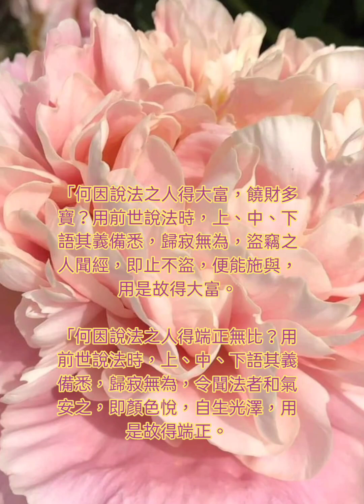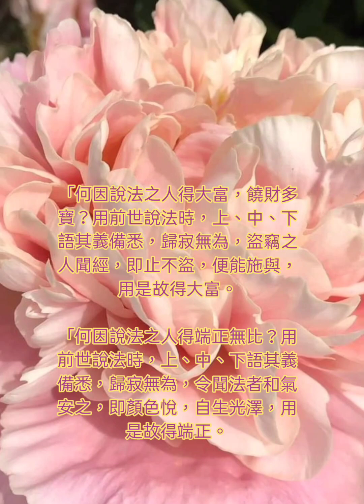《佛說賢者五福德經》⭐白話試析：釋心月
佛說賢者五福德經

西晉河內沙門白法祖譯

聞如是：

一時佛在舍衛國祇樹給孤獨園。佛告諸比丘：「賢者說法時，有五福德。何謂為五？其人所生則得長壽，是為一福德；其人所生即得大富，饒財多寶，是為二福德；其人所生即端正無比，是為三福德；其人所生即名譽遠聞，是為四福德；其人所生即聰明大智，是為五福德。

「何因賢者說法得長壽？用前世說法時，上語亦善，中語亦善，下語亦善，其義備足，歸寂無為，好殺之人聞法，即止不殺，用是故得長壽。

「何因說法之人得大富，饒財多寶？用前世說法時，上、中、下語其義備悉，歸寂無為，盜竊之人聞經，即止不盜，便能施與，用是故得大富。

「何因說法之人得端正無比？用前世說法時，上、中、下語其義備悉，歸寂無為，令聞法者和氣安之，即顏色悅，自生光澤，用是故得端正。

「何因說法之人，得名譽遠聞？用前世說法時，上、中、下語其義備悉，歸寂無為，令聞法者敬佛、敬法、敬比丘僧，用是故得名聞。

「何因說法之人得聰明大智？用前世說法時，上、中、下語其義備悉，歸寂無為，令聞法者曉了妙慧，用是故得聰明大智。是為五法，說經者得福也。」

諸比丘聞經歡喜，前為佛作禮。